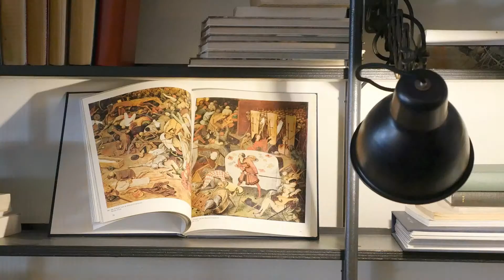Jon The Gold's JUTTU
JUTTU Antwerp -  a lifestyle store in Antwerp provding in Fashion, interior & food - and I sat  down at the Vascobelo Bar for a cozy chat. They heard my anecdote about  my very flashy red sweater I wore to a white party!

Let's see how I managed to have fun night anyways.

Greets Jon.